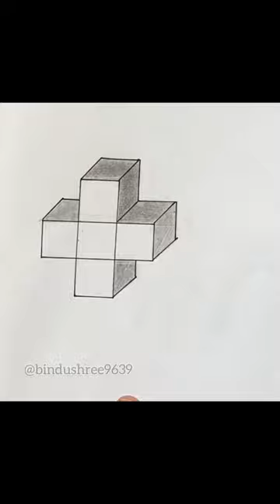How to do 3D drawing